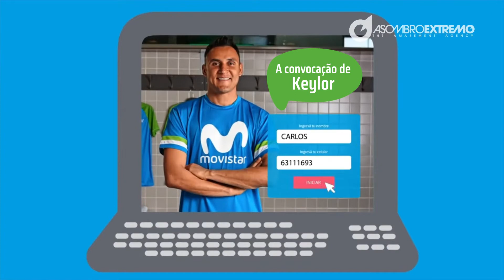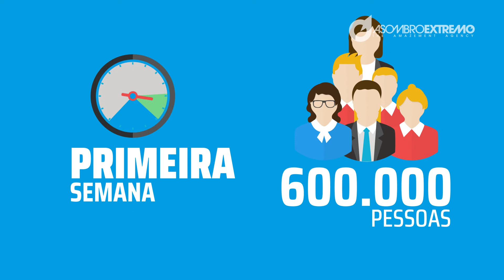Português - Caso de Vídeo A convocação de Keylor :: Asombro Extremo :: The Amazement Agency